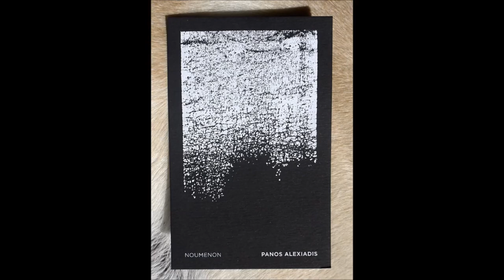Panos Alexiadis - Noumenon [ORL22] Full Ep Stream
On this 3’’ edition we come across 16 mins of chirurgical manipulations on various sound sources, in a typically veracious, Alexiadis manner. Each phrase in this composition represents a certain entity, an interaction of narratives communicated from the composer’s cognitive arena.